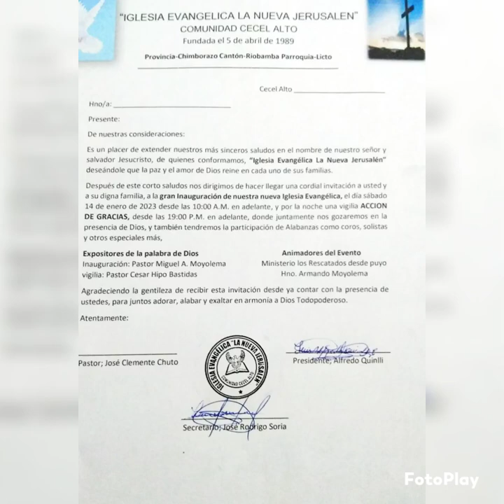14 de diciembre de 2022